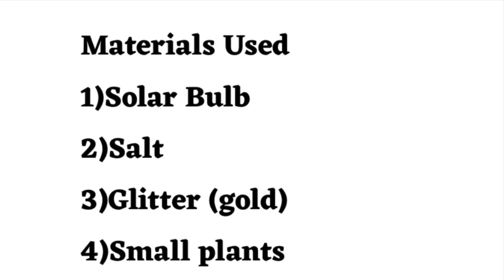DIY CRAFTS FOR ROOM DECOR! TREE INSIDE A LIGH BULB DIY Room Decoration|used bulb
Material used -Fused bulb#salt#gold glitter#small plants

Home Decoration and Wall craft Tutorials

This video is related to below topic as well
1.1 )bulb craft in tamil,
1.2) bulb craft ideas,
1.3) bulb craft in malayalam,
1.4) bulb craft ideas easy malayalam,
1.5) bulb craft plant,
1.6) bulb craft ideas easy,
1.7) bulb craft ideas malayalam,
1.8) bulb craft ideas 5 minute crafts,
1.9) bulb craft aquarium,
10) bulb craft bulb craft,
11) broken bulb crafts,
12) bulb craft craft,
13) waste cfl bulb craft,
10.1) bulb craft easy,
11.1)fuse bulb craft,
12.1)craft from bulb,
13.1)craft from waste bulb,
14.2) fuse bulb craft malayalam,
15.3) how to bulb craft,
16.1) bulb ka craft,
17.1) bulb craft making,
17.2)bulb crafts money plant,
17.3) bulb craft new,
17.4) old bulb craft ideas,
17.8) old bulb craft ideas malayalam